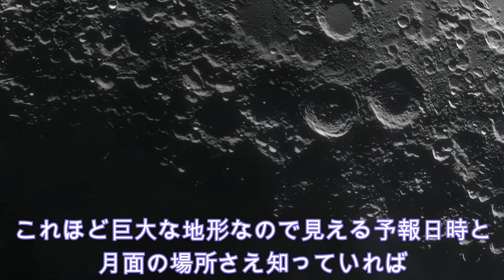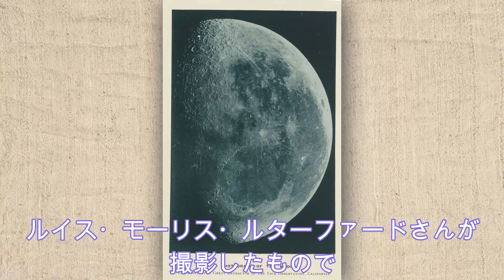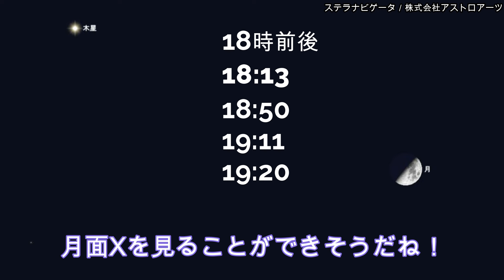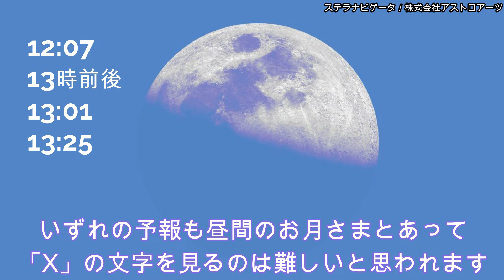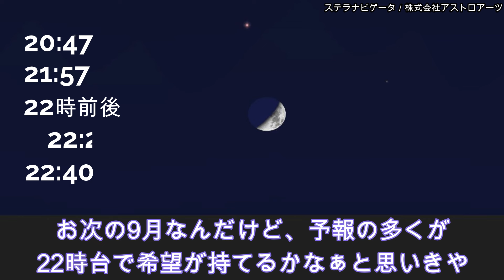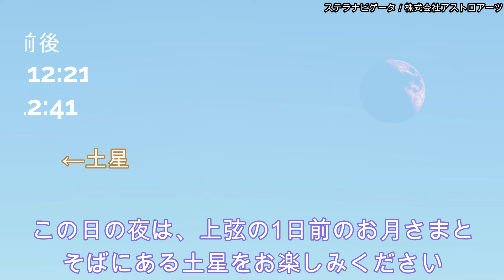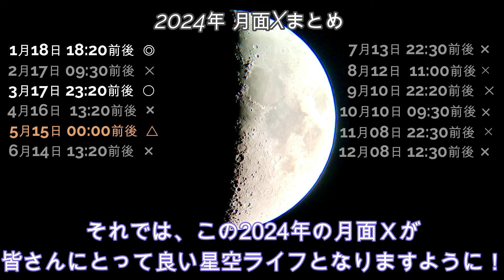【年鑑 2024】月面Xいつ見えるのか？深夜の上弦の見え方を12ヵ月徹底検証 (Lunar X)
2024年に予報された日時は、どんな星空になのか？
12ヵ月すべての上弦の日、または月齢7あたりを徹底検証！
その見え方とおすすめポイントをご紹介します。

▼「月面Ｘ」が記録された現時点での最古の写真がこちらから（1865年3月4日）

▼【月面X】すべて実写！上弦と月面X＆木星のガリレオ衛星を撮影（2024年1月18日）

📝目次📝
0:00 月面Xとは
0:52 月面Xのクレーター
2:10 月面X最古の記録は？
2:55 1月の月面X
4:20 国際宇宙ステーション(ISS)
5:24 2月の月面X
5:50 3月の月面X
6:50 4月の月面X
7:10 5月の月面X
7:38 6月の月面X
7:53 7月の月面X
8:16 8月の月面X
8:35 9月の月面X
9:04 10月の月面X
9:20 11月の月面X
9:40 12月の月面X
10:00 総まとめ

📣割愛・こぼれ話📣
月面Xの予報を出してくれる方々に感謝します。
▼「月面Ｘ」が初めて記録されたのはいつでしょうか？

▼小学生でもできる月面Xの時刻の（わりと正確で）簡単な予測法 2016年2月15日を例に

2022年12月30日以来のひさびさの夜間に見える月面Xです。

🎬気になるグッズ・映画🎬
以下、一部リンクにはアフェリエイト【PR】が含まれます。
月面Xを観望するのにおススメされていたものです。

▼天体望遠鏡 スマホ撮影 初心者向け スカイエクスプローラー
SE-AZ5mini+SE90Aセット SkyExplorer Kenko

▼双眼鏡 7×32SG SWA WOP ケンコートキナー KENKO TOKINA

▼ケンコー・トキナー Artos 7×50 ポロプリズム式 双眼鏡 [7倍/防水

📘資料・出典📘
▼おすすめ資料：中日新聞:月面Ｘを探せ

▼ASTROGUIDE　星空年鑑2024
1年間の星空と天文現象を解説 スマホやDVDで見るプラネタリウム
惑星の共演や流星群をパソコンで再現 （アスキームック）

▼天文年鑑 2024年版 [ 天文年鑑編集委員会 ]

▼今日のほしぞら - 国立天文台暦計算室

📀使用ソフト📀
▼Space Engine –宇宙シミュレーター】

▼ステラナビゲータ11／株式会社アストロアーツ
純国産の天文シミュレーションソフトウェア。

▼CeVIO AI さとうささら すずき つづみ　弦巻マキ(日本語＆英語）

【Amazon PR】さとうささら（トークスターター|ダウンロード版）

【楽天 PR】弦巻マキ トークスターターパック (日本語&英語) Windows用

【Amazon PR】すずきつづみ（トークスターター|ダウンロード版）